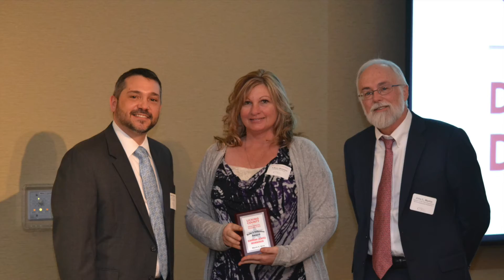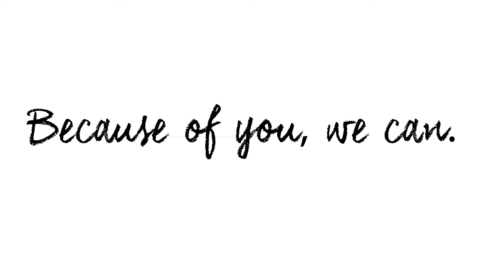Licking County DD Celebrates Providers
The Licking County Board of Developmental Disabilities proudly honored the people who provide direct services to Licking County citizens with developmental disabilities. Licking County has 21 agencies, and 125 Independent Providers who provide direct services or supports to Licking County citizens with developmental disabilities.

In honor of DD awareness month, the Board also presented sixteen Make A Difference Awards to individuals that went above and beyond to make a positive impact on someone served by the Licking County Board of DD.